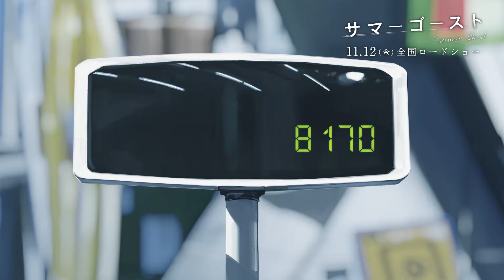【冒頭５分解禁】「サマーゴースト」2021.11.12 全国ロードショー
◆本編冒頭５分を期間限定で特別公開◆
気鋭のイラストレーター loundraw（ラウンドロー）が弱冠26歳にして鮮烈にアニメーション監督デビュー！忘れられない"ひと夏の出逢い"を描く現代青春群像劇。

　映画「サマーゴースト」
　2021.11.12（金） 全国ロードショー

■STORY
「サマーゴーストって知ってる？」
ネットを通じて知り合った高校生、友也・あおい・涼。
都市伝説として囁かれる"通称：サマーゴースト"は若い女性の幽霊で、花火をすると姿を現すという。

自身が望む人生へ踏み出せない"友也"。
居場所を見つけられない"あおい"。
輝く未来が突然閉ざされた"涼"。

彼等にはそれぞれ、サマーゴーストに会わなくてはならない理由があった。
生と死が交錯する夏の夜、各々の想いが向かう先は――。

■CAST
小林千晃
島袋美由利
島﨑信長
川栄李奈

■STAFF
原案・監督：loundraw
脚本：安達寛高(乙一)
キャラクター原案：loundraw
企画：FLAGSHIP LINE
アニメーション制作：FLAT STUDIO
製作・配給：エイベックス・ピクチャーズ